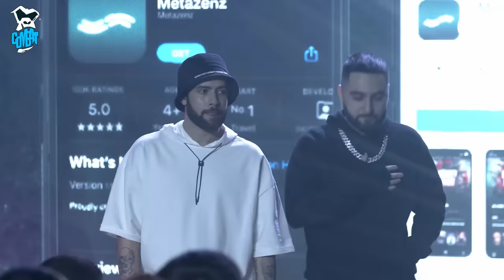ComBat BRC | Yap10 vs Epi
Gözləməyənlərə bu bir il bir gün kimi, gözləyənlər üçün vaxt çox gecdi amma artıq keçdi və qarşılayın, ComBat BRC bütün battle videolarını YouTube platformasından izləyin amma üzərindən qeydiyyatdan keçərək səs verməyi unutmayın. Səs vermə 1 həftə ərzində davam edəcək! Xoş izləmələr!

DİQQƏT!
Bu kanal rəsmi olduğu üçün bütün kontentlərin müəllif hüquqları Digital Silk Road şirkəti tərəfindən qorunur.
 ©️ 2023